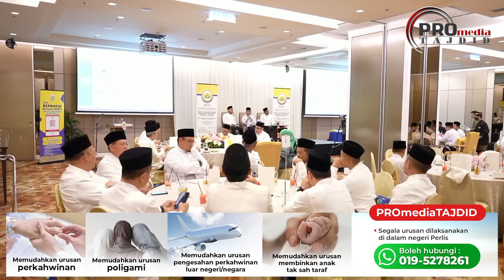23-03-2024 Prof Dato' Dr MAZA | Prof Dr Rozaimi | Ustaz Rizal Azizan : Ramadan Yang Menginsafkan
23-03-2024 Prof Dato' Dr MAZA | Prof Dr Rozaimi | Ustaz Rizal Azizan : Ramadan Yang Menginsafkan